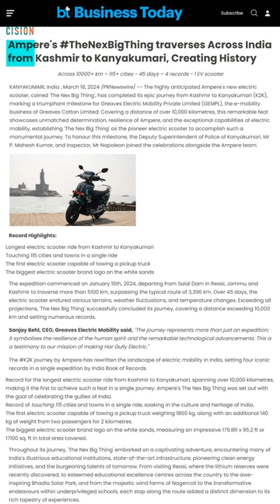TheNexBigThing | The Most Iconic Electric Ride Ever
TheNexBigThing is already a nationwide sensation - winning hearts and making headlines, too!💖

What a ride it's been. After setting multiple records in a 10,200+ km K2K journey through 115+ cities over 45+ days, we're excited to soon reveal the Nex chapter in smart mobility. With all the love we've received, we know the nation has been waiting in anticipation for TheNexBigThing.

More soon.⚡